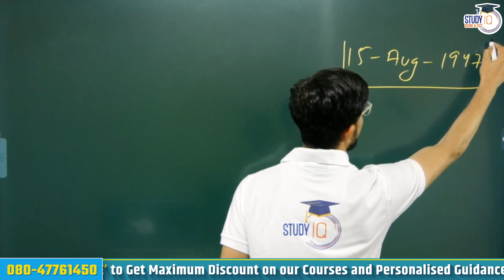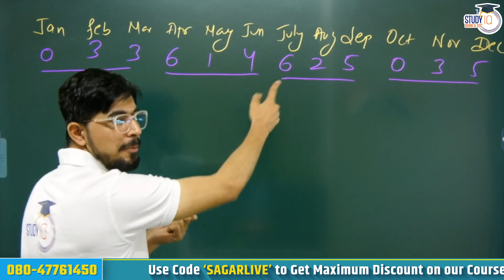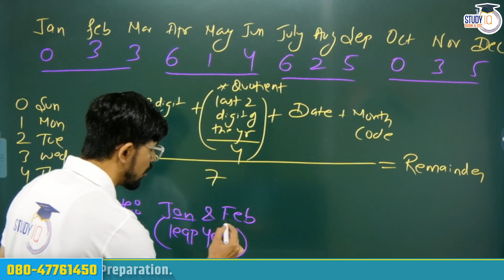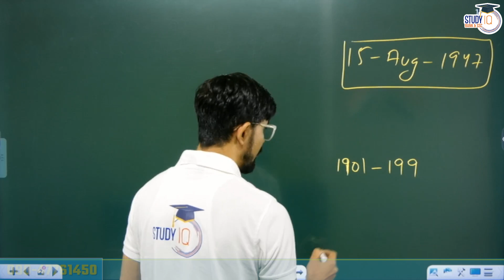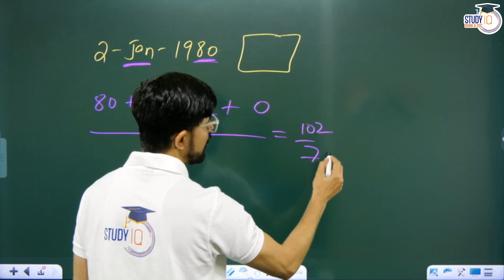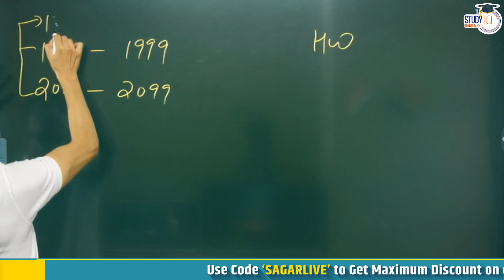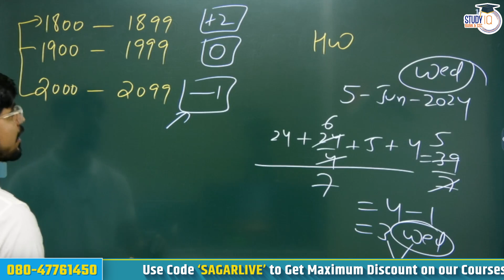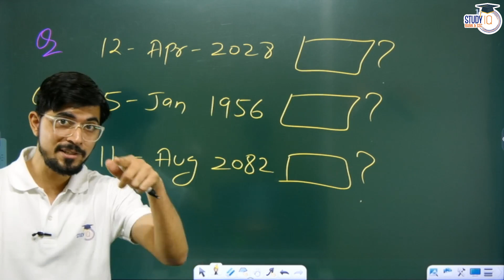Reasoning Classes | Find any Calendar Date | Calendar Reasoning Tricks | Reasoning Class | Sagar Sir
Courses in Demand
👉Bank & SSC Exams Megapack Live Foundation Batch 4
👉Bank Exams Megapack Live Foundation Batch 4
👉 SSC Exams Megapack Live Foundation Batch 4
Admissions Starting on 14th June 2024 | Daily Live Classes at 4:00 PM
In this video, Sagar Sir provides a comprehensive guide on how to find any calendar date quickly and accurately. Calendar reasoning is a crucial part of many competitive exams, and mastering these tricks can significantly boost your performance. Join us as we dive into various calendar reasoning techniques, making it easier for you to solve calendar-related questions with confidence. Whether you are preparing for banking, SSC, or other competitive exams, this video is an essential resource. Don't miss out on these valuable insights!
Upcoming Exam Course :-
Batch Starting on 21st June 2024 | Daily Live Classes at 4:00 PM
Batch Starting on 1st May' 2024 | Daily Live Classes at 2:00 PM
👉SSC CHSL 2024 Success Live Batch : Batch Started on 15th April 2024 |
Standout Courses :-
Batch Started on 6th April, 2024 | Class Timing - 4:00 PM
Batch Started on 6th April, 2024 | Class Timing - 7:00 PM